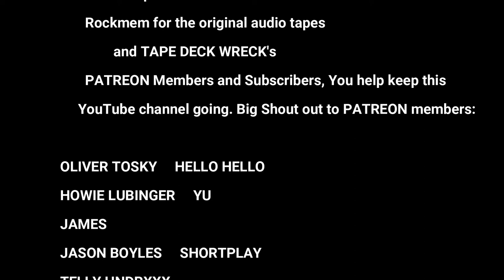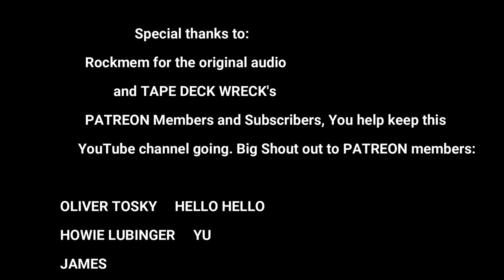Stereograph UK - Aug 1980 (Tape Edit)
Stereograph UK - Aug 1980
Direct Cassette Recording, No MP3.
Thanks Again